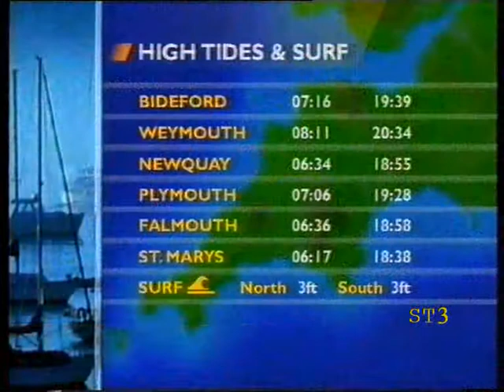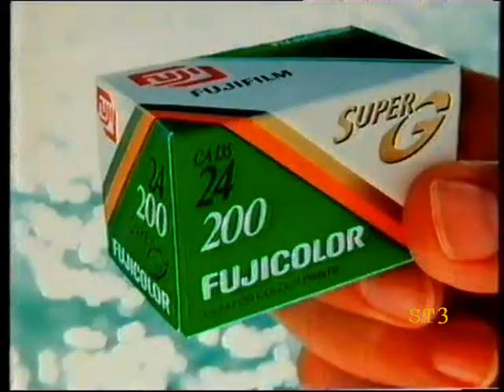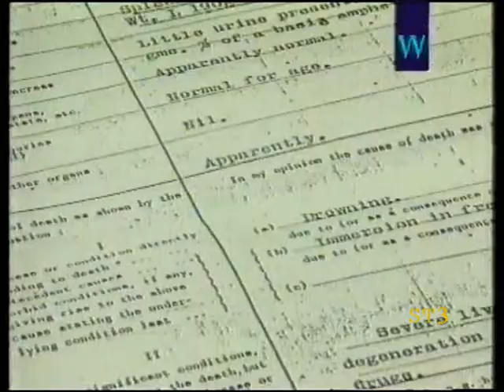Westcountry News (End Of) / Continuity / Ads 23-06-94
Here's the tail end of a Westcountry news bulletin, presenter Linda Ward and Ron Bendell with the weather, followed by some continuity and adverts, recorded June 23rd 1994.